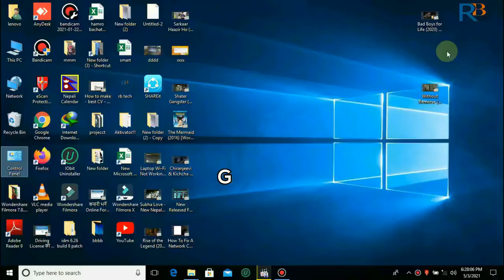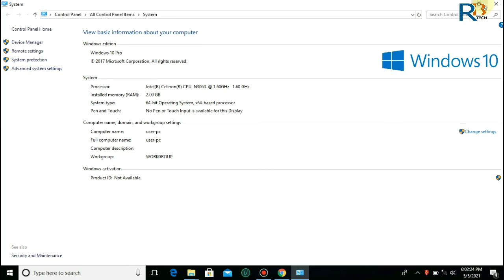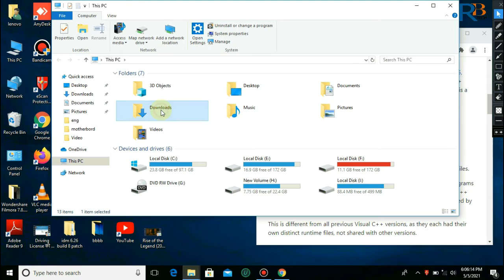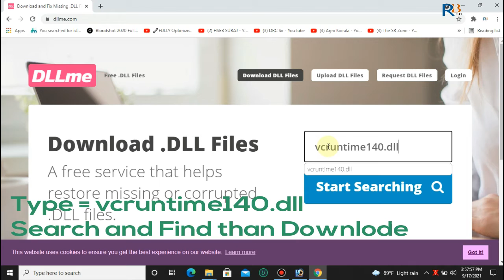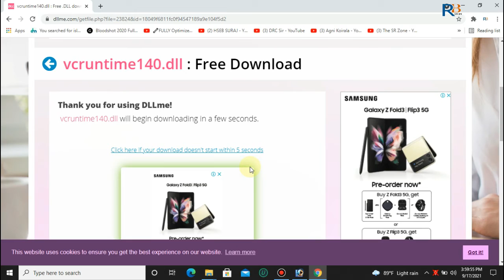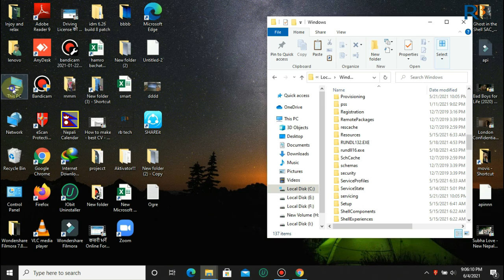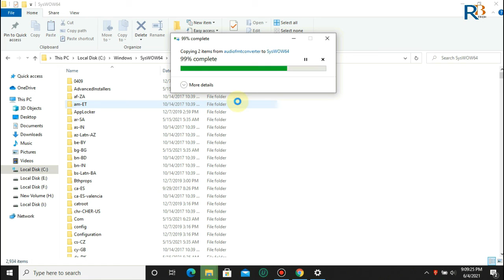How to fix vcruntime140.dll missing error | For All Windows